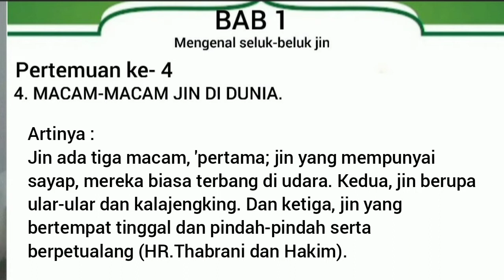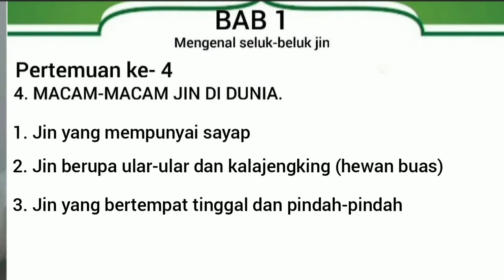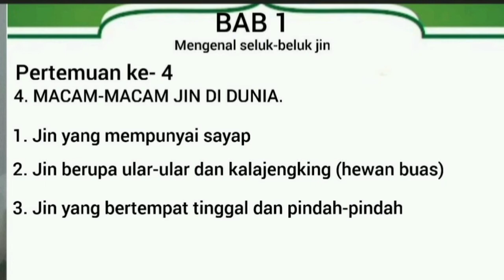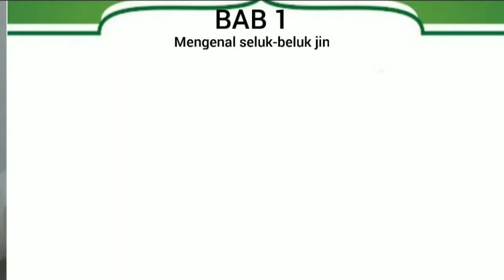macam-macam jenis jin didunia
baiklah sahabat al-uswah kali ini kita akan melanjutkan materi kita tentang pembelajaran dasar-dasar ruqyah syar'iyyah, dan kita sudah sampai pada macam-macam jenis jin di dunia, baiklah langsung saja pada pembahasan.

ruqyah, ruqyah shariah, ruqyah sihir, ruqyah indra permana, ruqyah dokter indra permana, ruqyah pengusir jin dalam tubuh, ruqyah bayi susah tidur dan rewel, ruqyah penyembuh segala penyekit, ruqyah tempat usaha, ruqyah rumah dan diri sendiri.